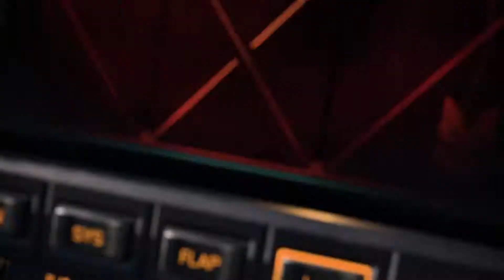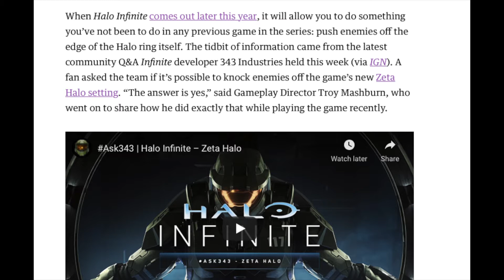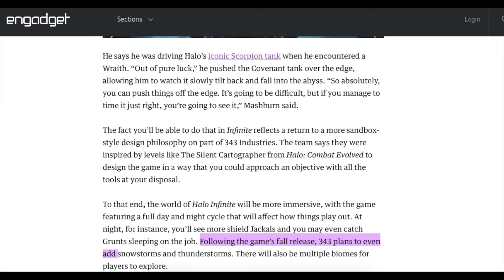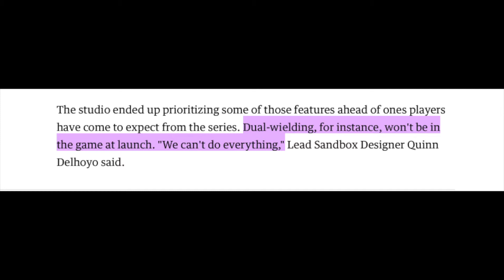I'm Concerned For Halo Infinite..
Some major omissions in this game once again